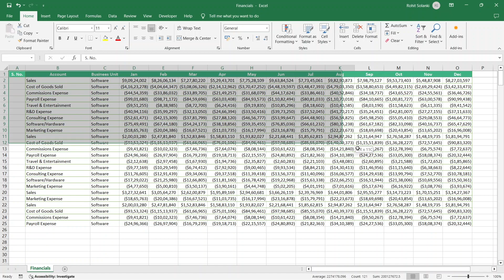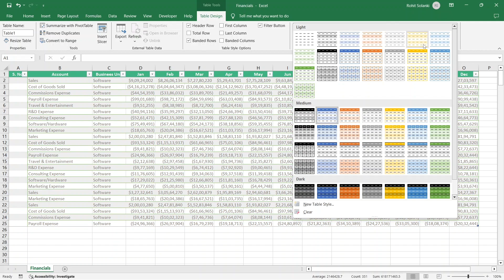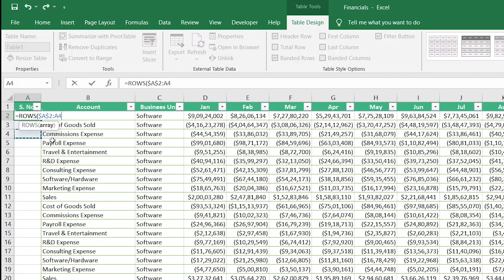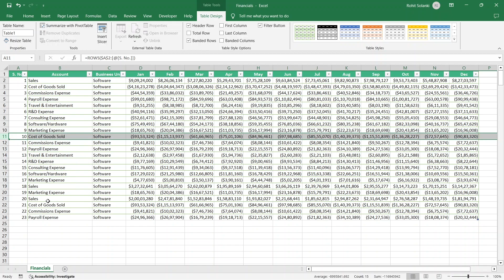How to Insert Serial Number Automatically in Excel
About Video - Say goodbye to manual numbering! In this quick tutorial, learn the easy steps to set up automatic serial numbers in Excel. Whether you're managing lists, invoices, or any other data, this trick will save you time and ensure accurate tracking.

You'll discover:
1. How to use the simple formula for automatic serial numbering.
2. Techniques for customizing your serial number sequence.
3. Tips for applying this technique to various Excel scenarios.

Boost your Excel skills with this time-saving trick! Watch this tutorial now and simplify your data management.